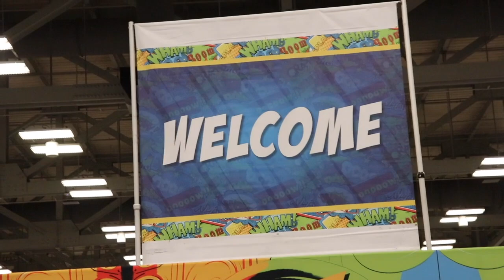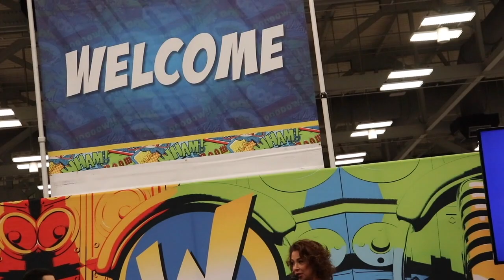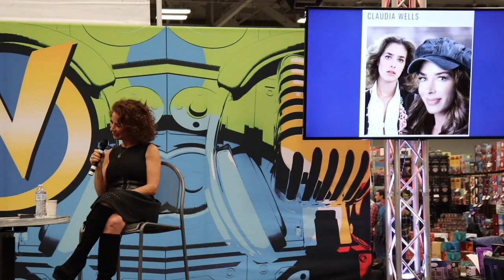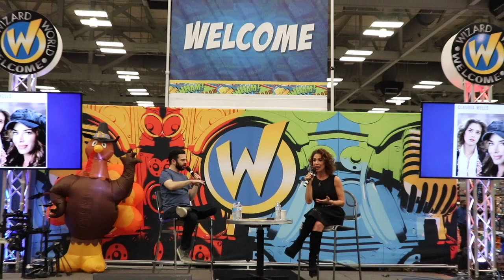Claudia Wells at Wizard World Austin, Texas Stage Interview "Back to the Future" talk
Claudia Wells from "Back to the Future" is at Wizard World Austin, Texas & she talks about Back to the Future & her store, fans ask her working with the  Back to the Future  cast and other things.

Austin Convention Center to experience Wizard World Austin.